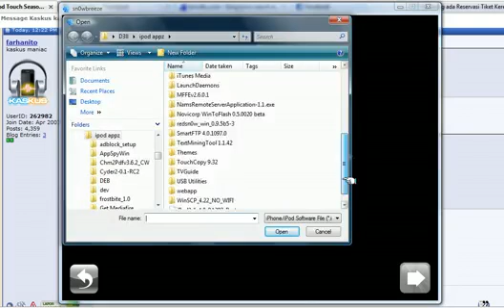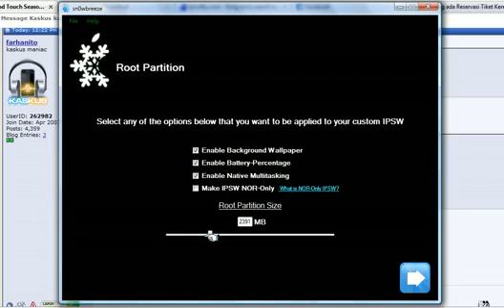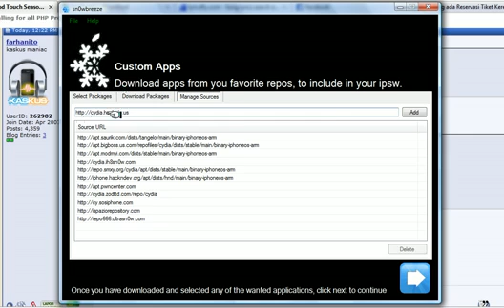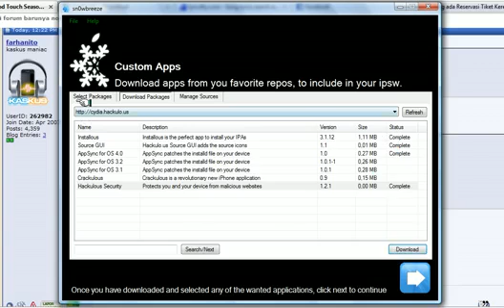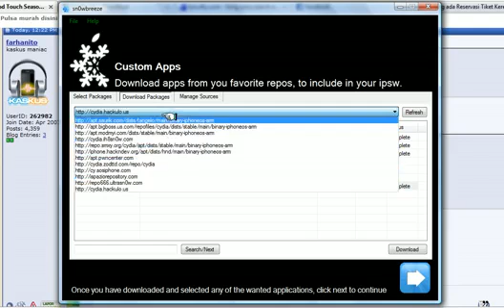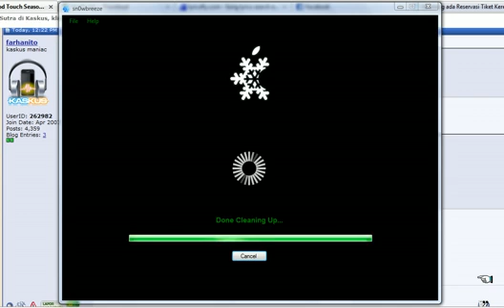bikin custom firmware iOS4 pake Sn0wbreeze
iTouch 2nd Gen MB, ONLY!